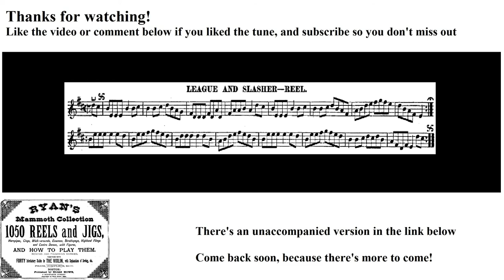0083- League and Slasher, Leland Plays Ryan's Mammoth Collection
The 83rd tune in the collection!
Sorry it gets cut off there at the end